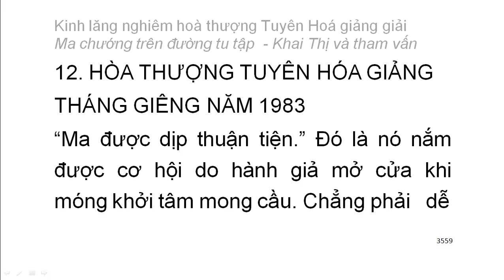[Ngũ ấm ma] Kinh Lăng Nghiêm - HT Tuyên Hoá giảng - Ma chướng trên đường tu tập (196)